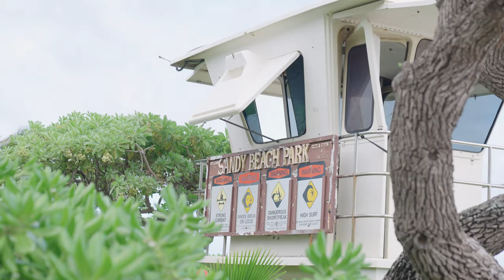Osnizzle ft Koins "Sandys" Music Video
Artist: Osnizzle & Koins
Produced By: Osnizzle
Directed/Edit By: Osnizzle